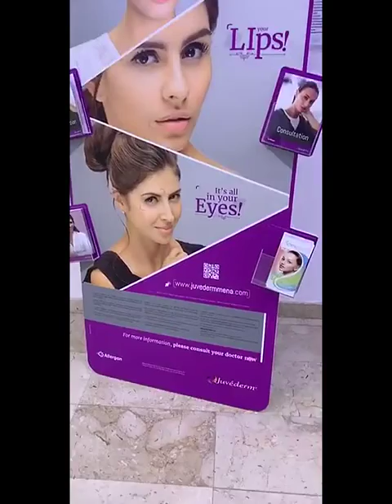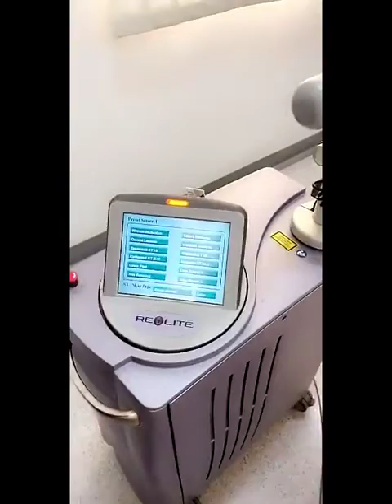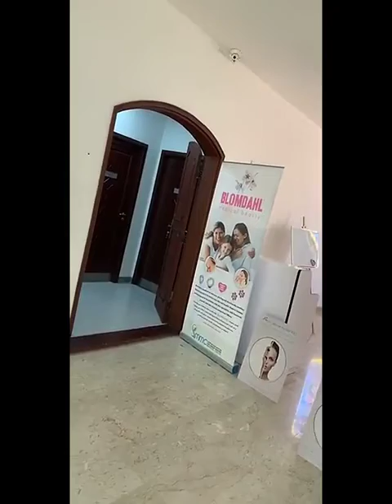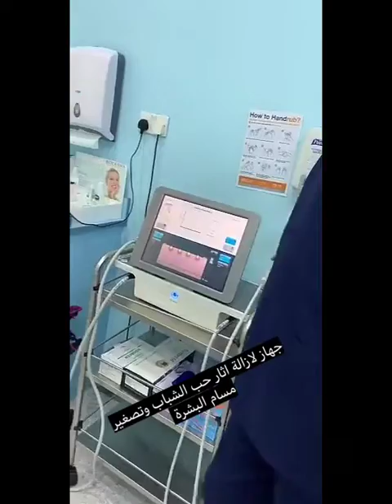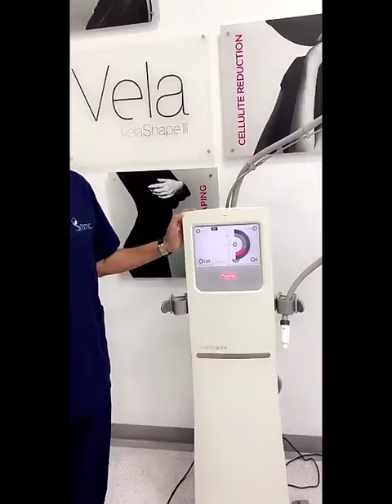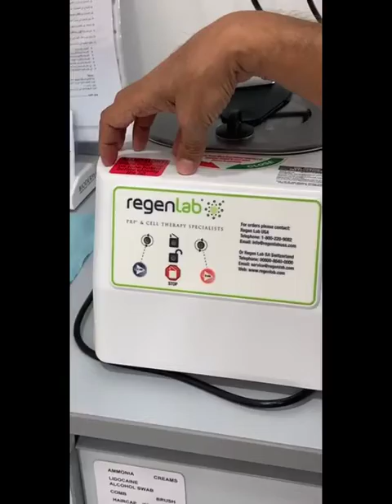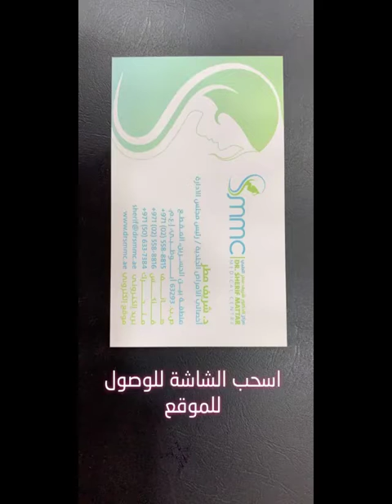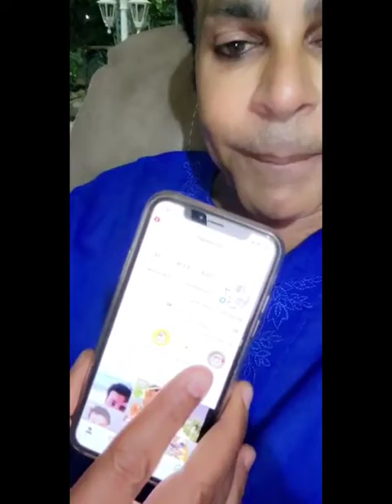خالد الخالدي في زيارة الى عيادة شريف مطر بين الجسرين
زيارة الى عيادة الدكتور شريف مطر
عيادة الدكتور شريف مطر
العنوان
Dr.Sherif Mattar Medical Centre - Abu Dhabi - United Arab Emirates, 63293, أبوظبي, الإمارات
رقم الهاتف

أحد أكبر المراكز الطبية في أبوظبي
نبذة عن مركز الدكتور شريف مطر الطبي
خبراء العناية بالبشره والشعر والأظافر والوجه في أبوظبي - الإمارات العربية المتحدة
مركز الدكتور شريف مطر الطبي في ابوظبي متخصصون في العناية بالبشره والجسم. نقدم لكم أحدث ما توصل اليه العلم في مجال العناية بالبشرة والجمال، ونوفر لكم خدمات طبية بأسعار منافسه في بيئة آمنة وعلى اعلى مستوى في أبوظبي.

نحت الجسم وعلاج السيلوليت
تخلصي من السيلوليت بشكل بسيط وغير مؤلم في مركز الدكتور شريف مطر الطبي في ابوظبي من خلال استخدام أحدث التقنيات المتطورة للحصول على مظهر رائع لجسمك
افضل علاج لإزالة الشعر بالليزر في ابوظبي
نستخدم احدث اجهزة إزالة الشعر بالليزر لمساعدتك في التخلص من شعر الجسم دون ألم, حيث يتم أزالة الشعر من خلال توجيه نبضات الليزر على بصيلات الشعر لمنع نمو الشعر مرة اخرى

متخصصون في جميع العلاجات الجلدية غير الجراحية لنعيد لك رونق بشرتك ونحافظ على طلة شبابية تدوم طويلا. افضل العلاجات الجلدية تجدونها حصريا في مركز الدكتور شريف مطر الطبي

فضل الحلول والعلاجات التجميليه في أبوظبي
ملتزمون لتحسين صحة الجلد والجسم
خبراء العناية بالجلد والبشرة والجمال في ابوظبي - الامارات
نفي بوعودنا لتقديم افضل الخدمات الطبية والعلاجية لبشرتكم مع الالتزام بتحقيق أفضل النتائج، وتقليص الفجوة بين العلاجات والرعاية اليومية.
نحن نقدم مجموعة من أحدث الإجراءات الخاصة بالوجه والجسم على ايدي نخبة من أفضل الأطباء في ابوظبي والتي تناسب إحتياجات جميع العملاء.

ابوظبي الامارات دبي ابوظبي العين الفجيرة عجمان ام القوين راس الخيمة  السعودية الرياض البحرين الكويت عمان